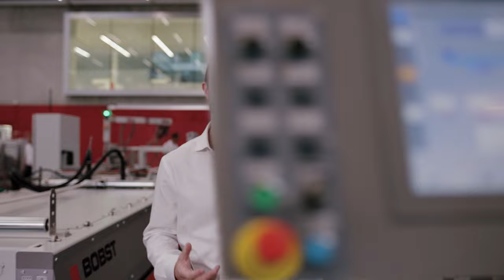BOBST Corporate Video - Shaping the future of the packaging world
BOBST designs and manufactures the advanced machines that make most of the world's labels and packaging.  Indeed, our machines are so prevalent across the globe, that if you're holding a package, the chances are it touched a BOBST machine. Our innovations have helped to shape the past, present, and future of an entire industry.

BOBST prides itself as an innovator and a trusted partner providing our customers with peace of mind earned through decades of performance, and an established leader in every packaging category: folding carton, flexible packaging, labels, and corrugated board.

We'll continue doing what we do best by building and supporting the end-to-end solutions that shape the future of our industry, so that our customers can do what they do best by providing excellence in labels and packaging, now and into the future.